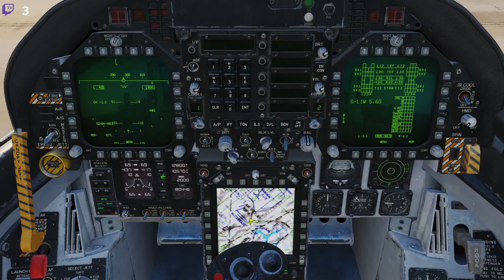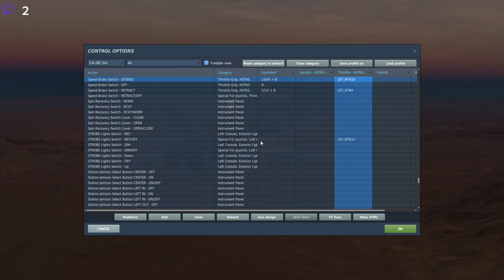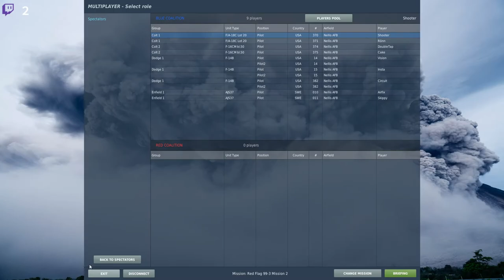DCS Red Flag 99-3 2: Kritiskt Fel